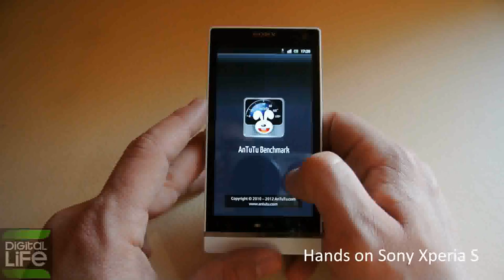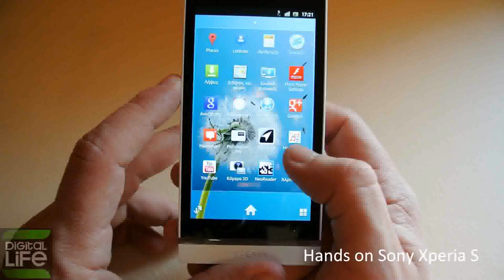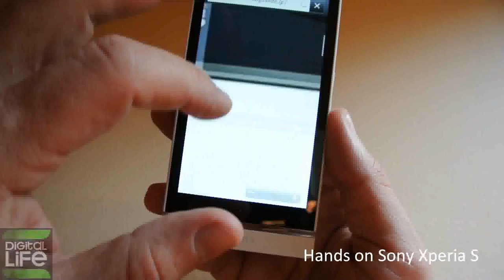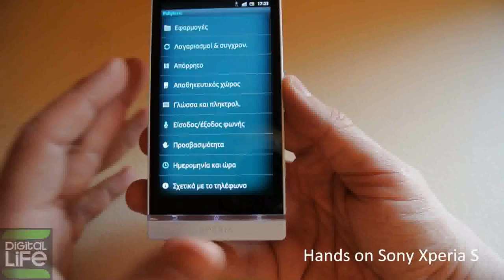Hands on Sony Xperia S (GREEK)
Δοκιμάζουμε πρώτοι το Sony Xperia S.